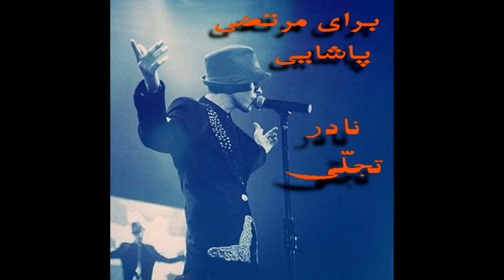آهنگ مرتضی با صدای نادر تجلی برای مرتضی پاشایی آذر 1393 | میکس و مسترینگ نیما فریدونی